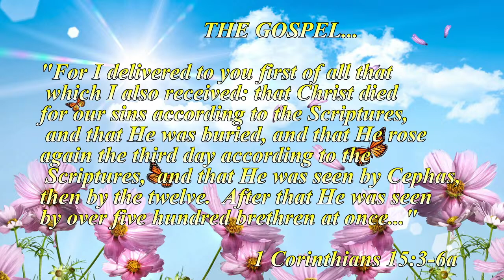FBC Louisa Live Stream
Worship Services and Bible Study/Prayer Services